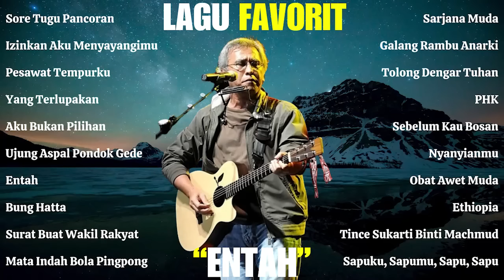Iwan Fals Full Album Lagu Lagu Hits Iwan Fals | Lagu Nostalgia Tahun 90an - Sore Tugu Pancoran